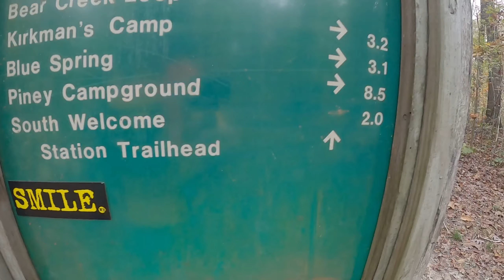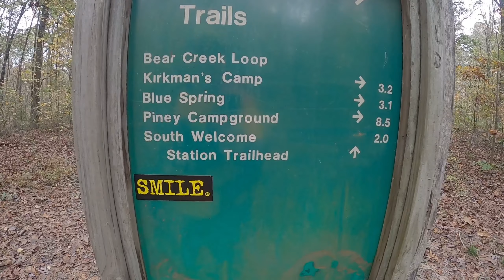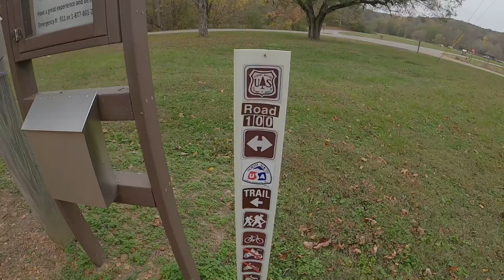5th Day of my Solo Hike of the North South Trail in the LBL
The Final day of the North South Trail